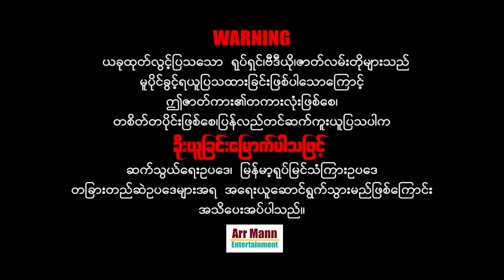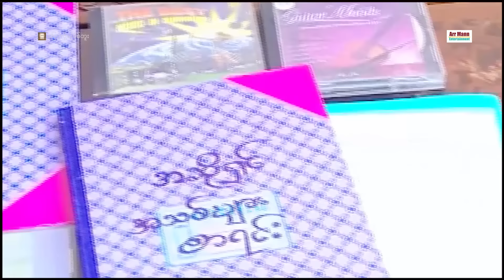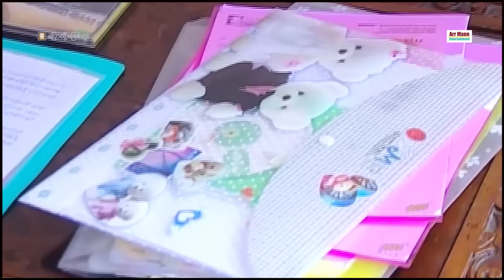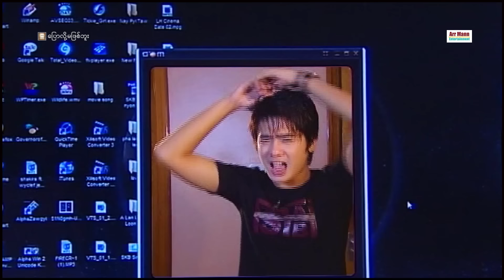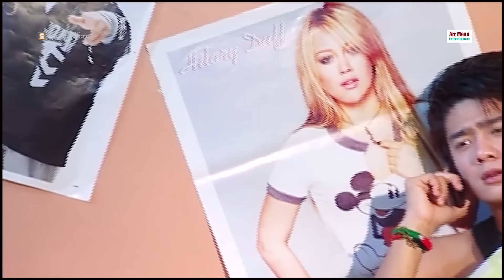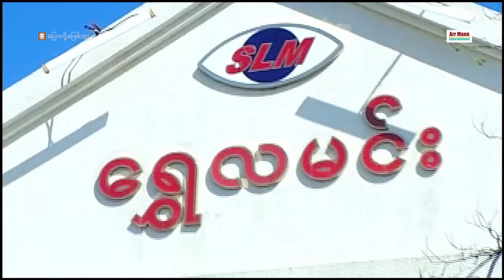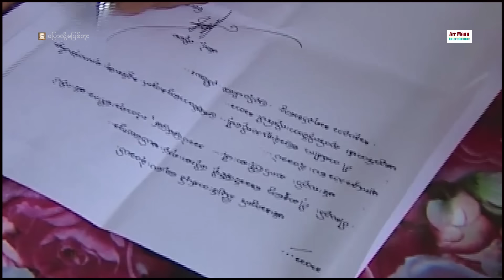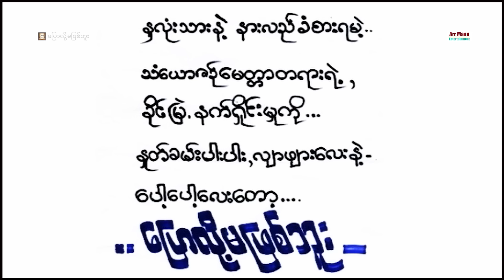Can't Say ၊ ပြောပြလို့မဖြစ်ဘူး ၊ ArrMannEntertainment ၊ MyanmarMovie ၊ LoveComedyMovies ၊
Unicode
ဇာတ်လမ်း+ဇာတ်ညွှန်းနှင့်ဒါရိုက်တာ- သမီးမြတ်ကျော်
သရုပ်ဆောင်- ဇေရဲထက် ၊ ဗေလုဝ ၊ မေကဗျာ ၊ တက္ကသိုလ်ဂွမ်းပုံ နှင့် သရုပ်ဆောင်များစွာပါဝင်သည်၊၊
မြန်မာဇာတ်ကားများကြိုက်နှစ်သက်သော ပရိသတ်များအတွက်
စေတနာထားကာ ရုပ်သံအထူးကြည်လင်သော
4K ULTRA HD-resolution ဖြင့်ပထမဆုံး ထုတ်လွင့်သော

Zawgyi
ဇာတ္လမ္း+ဇာတ္ၫႊန္းႏွင့္ဒါ႐ိုက္တာ- သမီးျမတ္ေက်ာ္
သ႐ုပ္ေဆာင္- ေဇရဲထက္ ၊ ေဗလုဝ ၊ ေမကဗ်ာ ၊ တကၠသိုလ္ဂြမ္းပုံ ႏွင့္ သ႐ုပ္ေဆာင္မ်ားစြာပါဝင္သည္၊၊
ျမန္မာဇာတ္ကားမ်ားႀကိဳက္ႏွစ္သက္ေသာ ပရိသတ္မ်ားအတြက္
ေစတနာထားကာ ႐ုပ္သံအထူးၾကည္လင္ေသာ
4K ULTRA HD-resolution ျဖင့္ပထမဆုံး ထုတ္လြင့္ေသာ